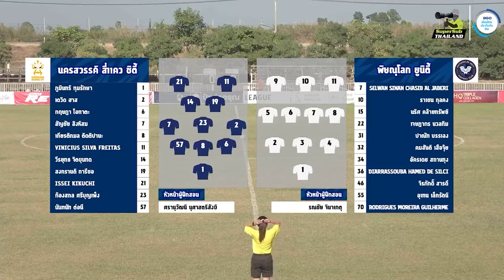ไฮไลท์ นครสวรรค์ สี่แคว ซิตี้ พบ พิษณุโลก ยูนิตี้ | ปุ๋ยรุ่งอรุณ ลีก 2023/24 | 07-01-2567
ติดตามชมไฮไลท์ ปุ๋ยรุ่งอรุณ ลีก ทุกคู่ ทุกประตู ได้ที่ Official Youtube Channel จากไทยลีก ที่นี่